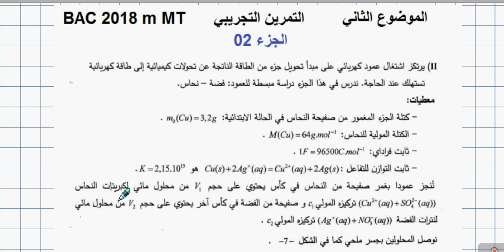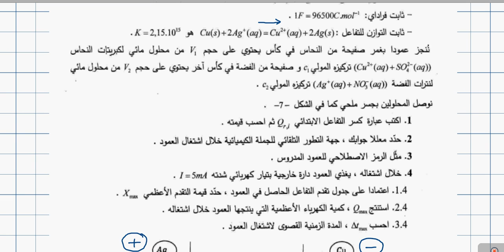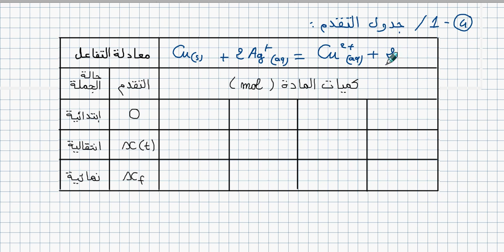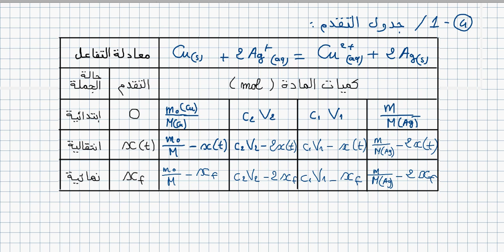BAC 2018 M MT / U06 / الموضوع 2 التمرين التجريبي الجزء 02